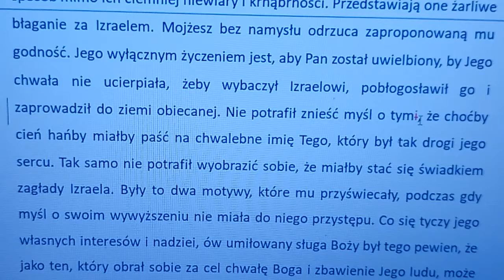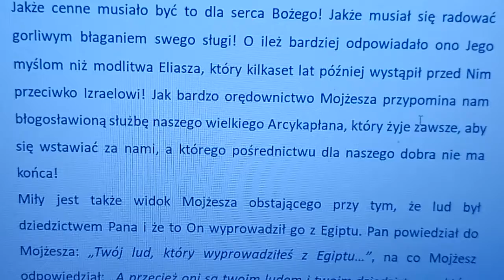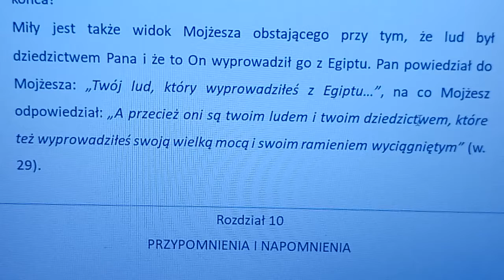Komentarz do Piątej księgi Mojżeszowej rozdział 9E (autor komentarza: Charles Henry Mackintosh)